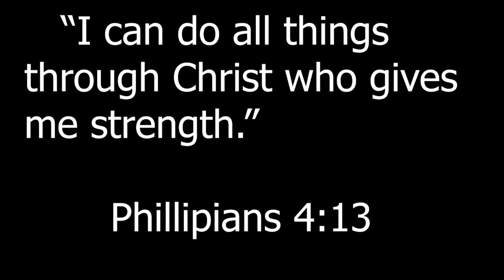Culture Club | Karma Chameleon | Reaction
4/24/20

Hello! My name is Brennan, but you can just call me The Bass Player. Today Brennan and Dad are reacting to Culture Club’s “Karma Chameleon”

“Does it mean this, does it mean that, that’s all anybody wants to know. I’d say what any decent poet would say if anyone dared to ask him to analyze his work: if you see it, darling, then it’s there!” - Freddie Mercury

If you would like to request a song or songs for us to react to you can submit those right here!

🔥Teresa Anderson
🔥Hot Space
🔥Anne Petro
🔥Karen Barone
🔥Sandy Thomas
🔥Courtney Truax
🔥Cindy Rice
🔥Dawn Kula